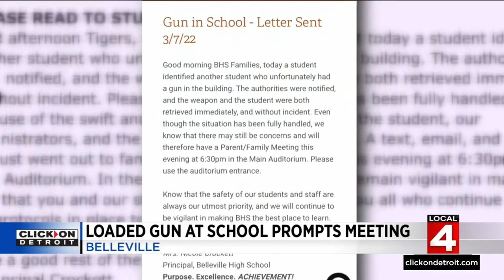School district holds meeting after 15-year-old Belleville High School student brings gun to sch...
Police said a 15-year-old Belleville High School student was in the bathroom Monday morning changing his clothes when he dropped a gun in the stall and a fellow student saw it.